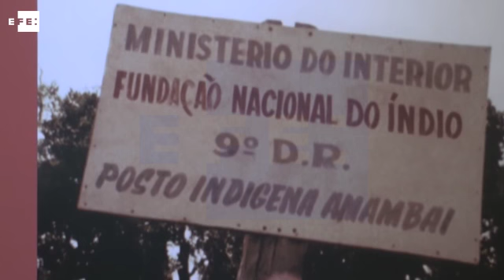Documentos inéditos arrojan luz sobre indígenas de Brasil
Río de Janeiro (Brasil), 15 jun (EFE).- (Imagen: José Parra/ Pau Ramírez). Documentos inéditos sobre las experiencias de los contactos entre europeos e indígenas en Brasil centran la primera exposición que el Archivo Nacional del país dedica a los indios.